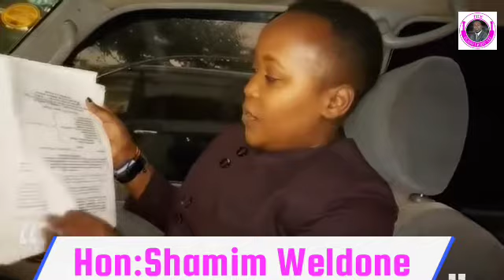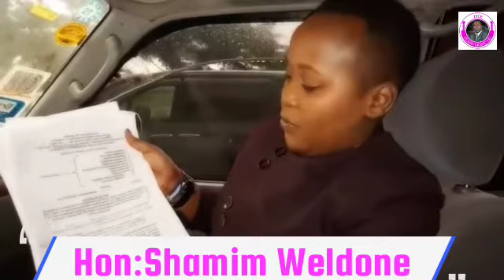Hon: Shamim Malende Webale Kwagala nsiyo Nabaana Abali Mumakomera